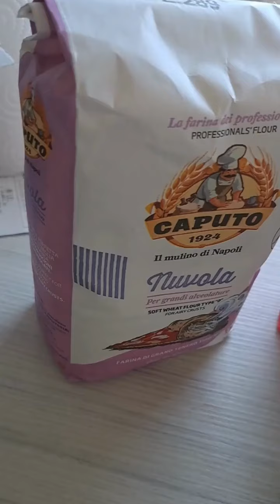RICETTA: PIZZA in TEGLIA da FORNO, FATTA IN CASA. IMPASTO VELOCE per CENA, di NONNA Lina, con BIMBY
Deliziosa pizza in teglia fatta in casa con questa ricetta facile e veloce con bimby! Segui passo dopo passo per ottenere una pizza soffice e croccante, perfetta per ogni occasione. Utilizzo ingredienti semplici e genuini per un risultato sorprendente. Ideale per una cena in famiglia o con amici!  🍕

INGREDIENTI E DOSI:
- 250 gr. di farina Caputo "Pizzeria"
- 250 gr. di farina Caputo "Nuvola"
- 8 gr. di lievito di birra
- 350 ml di acqua
- 30 gr. di olio d'oliva